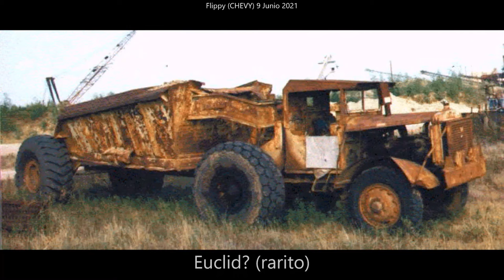Semi Trucks Abandonados (7)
ahora la 7 pa no quedar en 6
volvemos denuevo con Jaded Heart xD